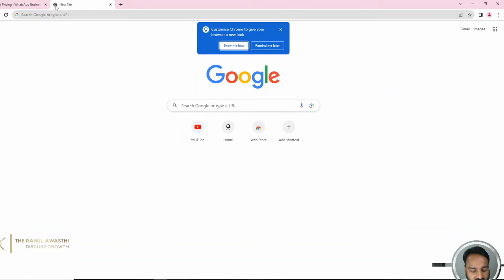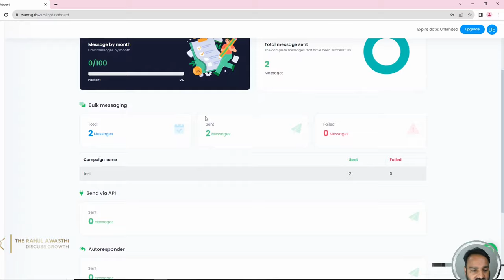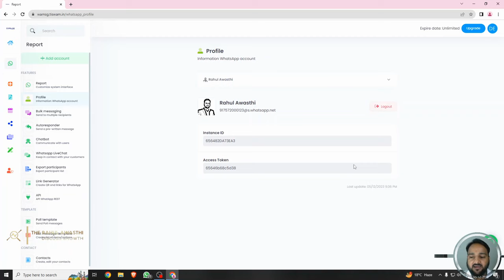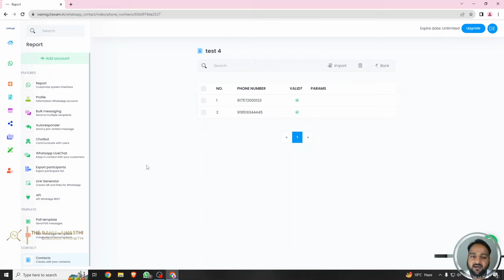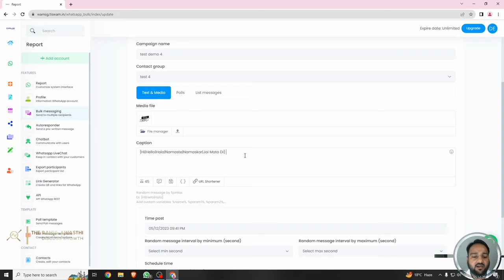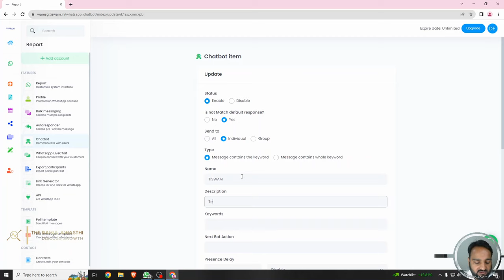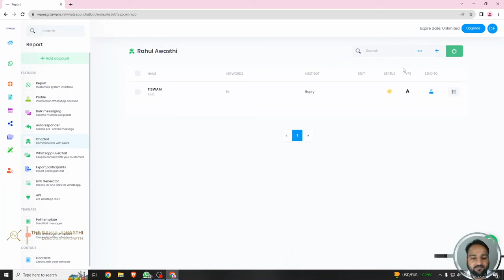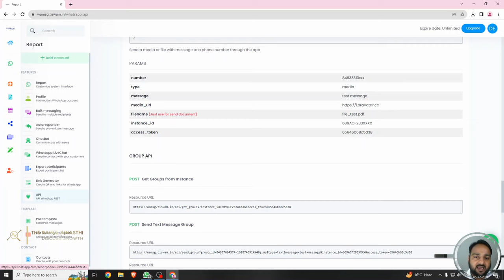WhatsApp Bulk Message Sender in Just 1 Click [FREE] | WhatsApp Marketing Software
Let’s dive into the exciting world of WhatsApp Marketing, which offers many benefits to help you grow your business.

What is WhatsApp Marketing?
WhatsApp Marketing is like a friendly chat between businesses and customers. Companies use the WhatsApp app to send news about products and special offers or to help customers quickly if they have problems.

Also, businesses can create group chats for customers, sharing fun updates or exclusive offers. It makes customers feel part of a special club.

But businesses must remember: WhatsApp is for chatting with friends and family, so they shouldn’t send annoying or too many messages.

In short, WhatsApp Marketing isn’t just about selling stuff; it’s about talking with customers in a friendly, helpful way and respecting their personal space.

Proven WhatsApp Marketing Strategies that Work
Broadcast Promotional Messages
Did you know that almost all WhatsApp messages get read? With a stunning 98% open rate, using WhatsApp to send out your marketing messages in bulk reaches your audience more effectively than any other channel. Your special offers, discounts, and promotions are seen and noticed!

Here’s some exciting news: Since October 2021, WhatsApp opened the doors for businesses to send promotional messages. What does this mean for you? A golden opportunity! You can now send UNLIMITED messages to people who have opted to receive them. Spread the word about everything from holiday deals, new products, exclusive sales, or anything else you know your customers will love. The result? You could triple your sales and sign-ups!